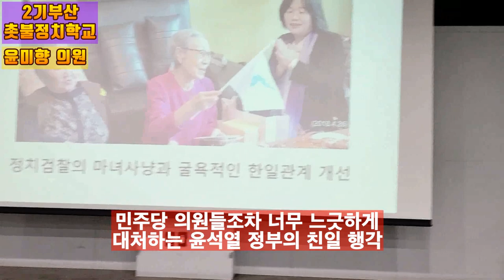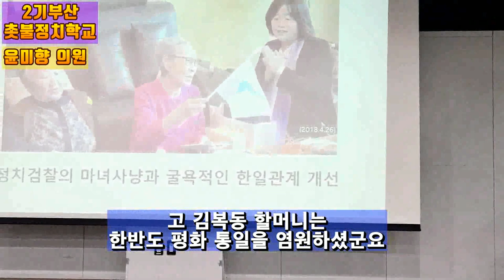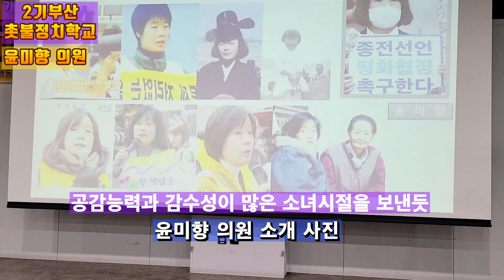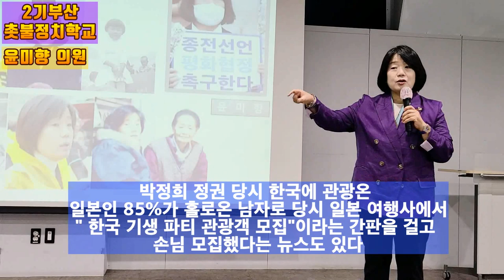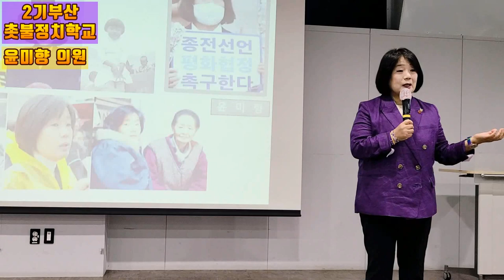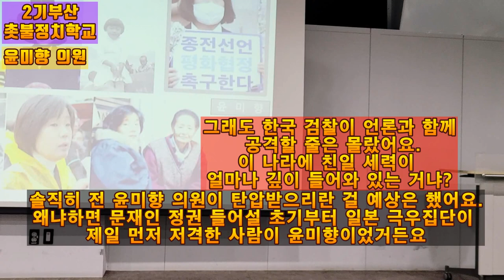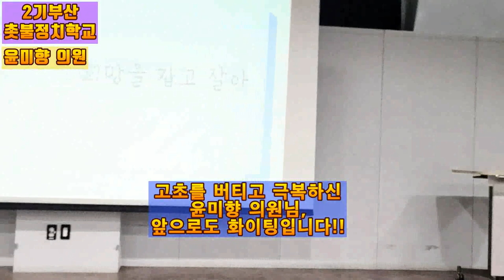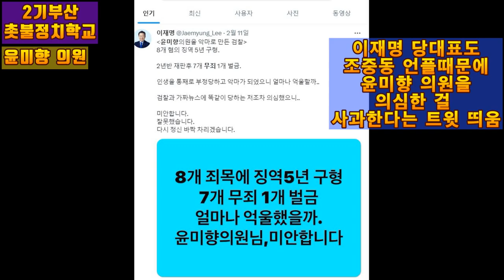💙💙💙윤미향 정치특강, "윤석열 친일 정부에서 아무리 악마화 프레임 씌워도 진실은 드러난다"